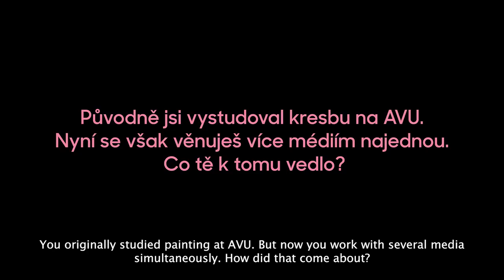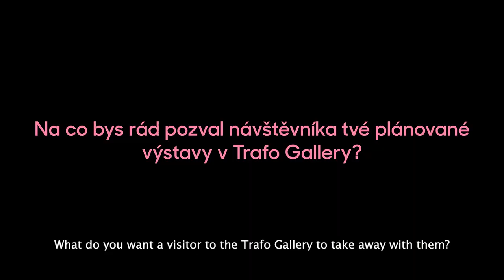Trailer k výstavě Jakuba Janovského: Ptáček v kleci